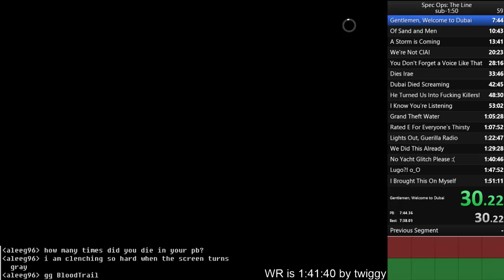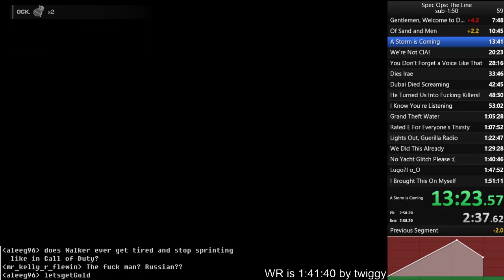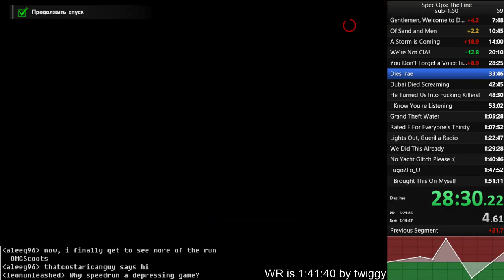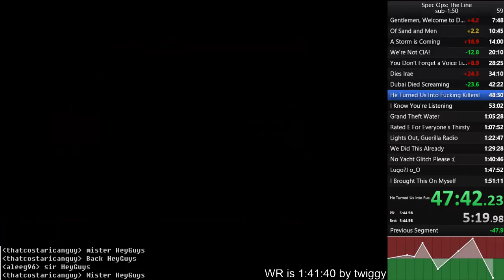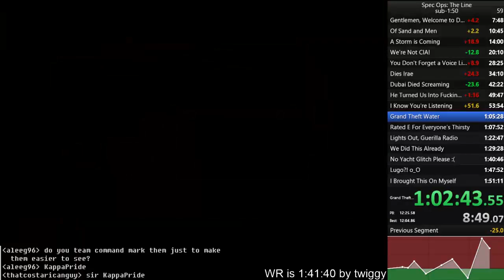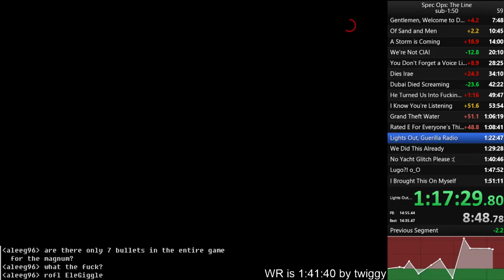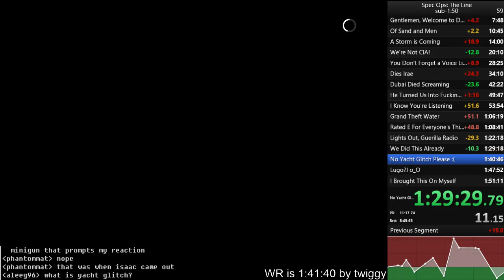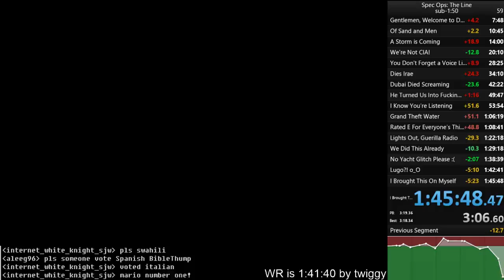Spec Ops: The Line in 1:45:48.47 (live)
Also an amusing blooper just before the PB happened.